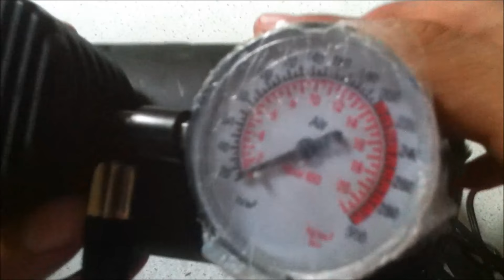DC 12V 300 PSI Electric Pump Air Compressor Tyre Inflator - GearBest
Main Features:
300 PSI range gas meter, let the tire pressure display more accurate
15 of LPM light gas flow, far the supermarket similar products
High strength pressure braided tube
8 minutes to play full your 15 inch tire
Easy to use-just plug into your car cigarette lighter for power,slip universal adapter over tire valve and your are ready to inflate
Equipped with pressure checking gauge
Suitable for: bicycle tires, car tires, motorcycle tires, tricycle tires, electric car tires, football, basketball, inflatable boat, air bed, balloon, etc